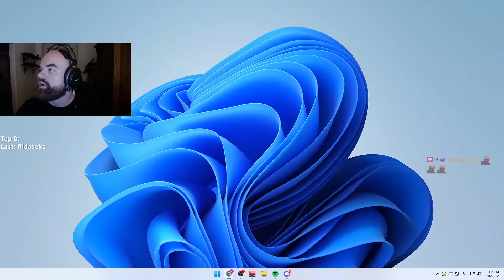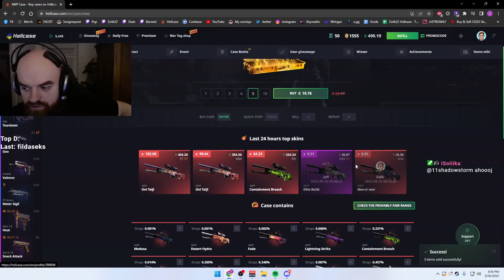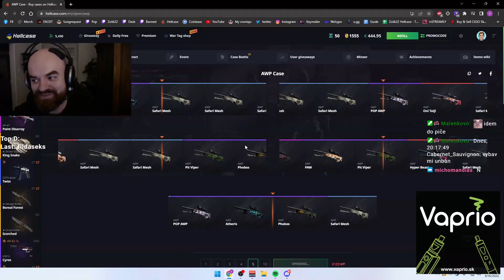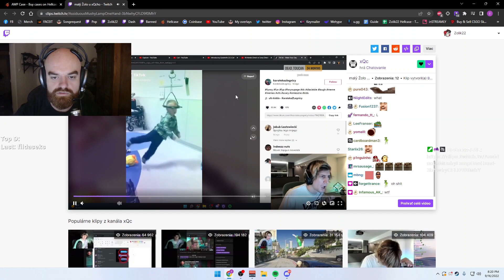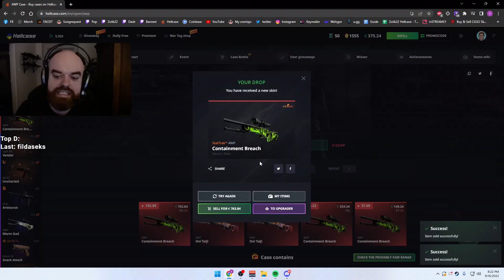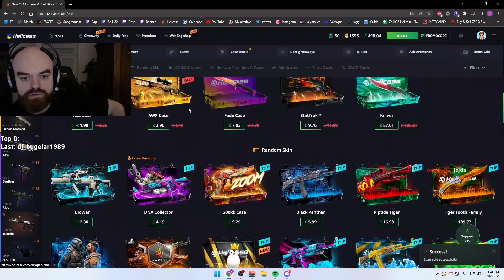TO ČO MI PADLO?! | HELLCASE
👨‍💼 CREDIT:
🎵 OUTRO:
Tokyo Machine & Guy Arthur - GET UP